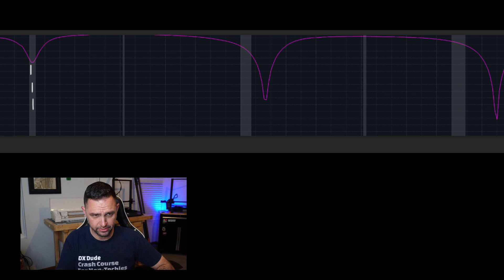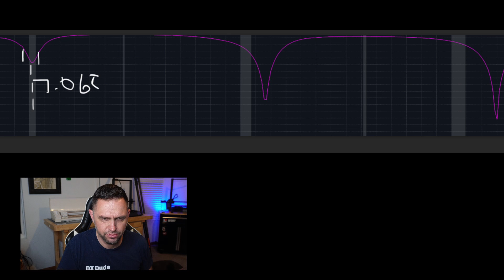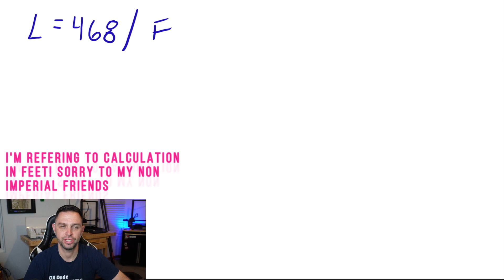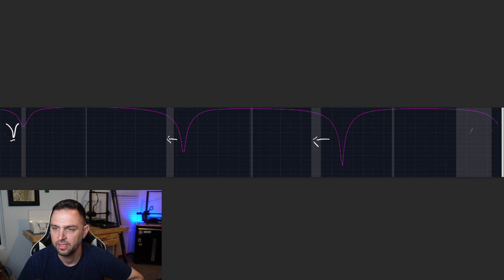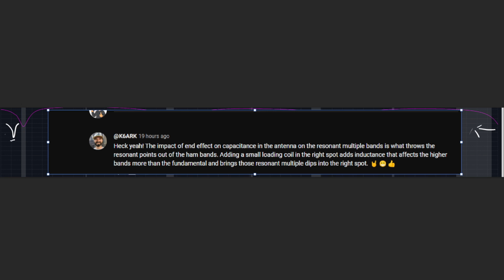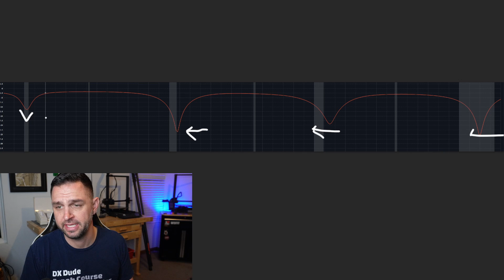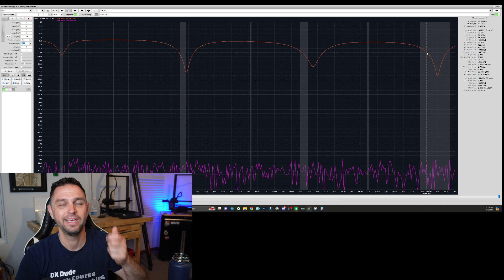How to Tune a 40M EFHW if 20, 15 and 10. DO THIS on a 1934-1079-ND Toroid!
Don't want to watch? - Add a coil 6 feet out at 10-12 loops for kits utilizing 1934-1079-ND Such as the K6ARK EFHW kit and the Dudetenna..

NOTE.. (468/F)*.97 (for velocity factor) worked for me.  I Believe this is due to End Effect. Normally end effect is calculated at .05 percent.  so 468*.05 = 467.4/7 = 66.77ft * .97 (Velocity factor)  = 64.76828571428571 ft.

If you are watching and not using  the
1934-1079-ND toroid, you will need to calculate the design and placement of your coil. Additionally, you could just make links to add and remove.

Links to my EFHW kits

If you have complaints about the quality of my video or something I said which offended you, please address them

And more importantly: have a good day and enjoy what YOU make amateur radio (not what someone else tells you).